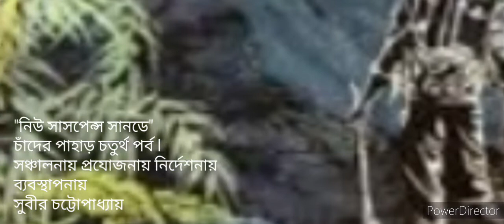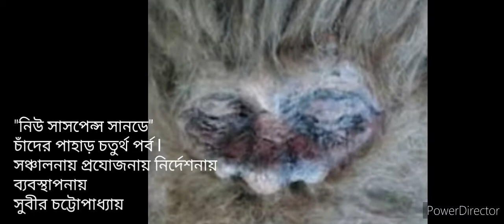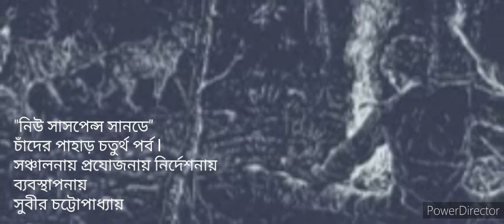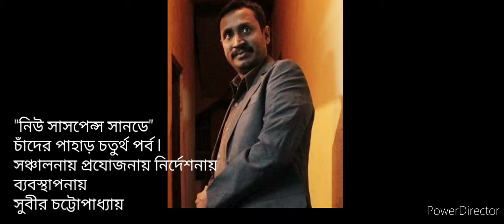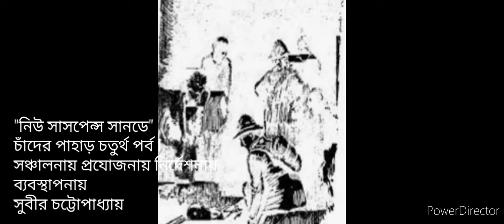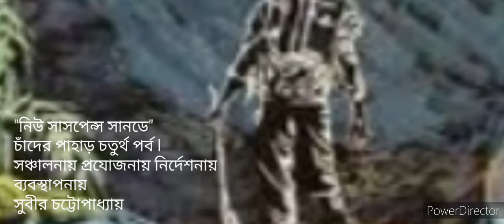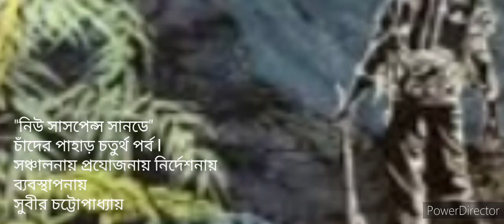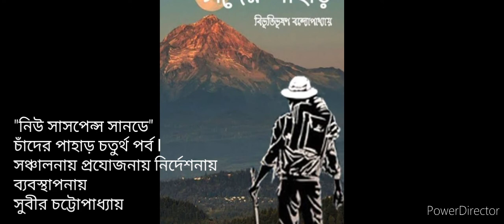New suspense Sunday গল্প "চাঁদের পাহাড়- চতুর্থ পর্ব" সমগ্র পরিচালনায় :সুবীর চট্টোপাধ্যায়।